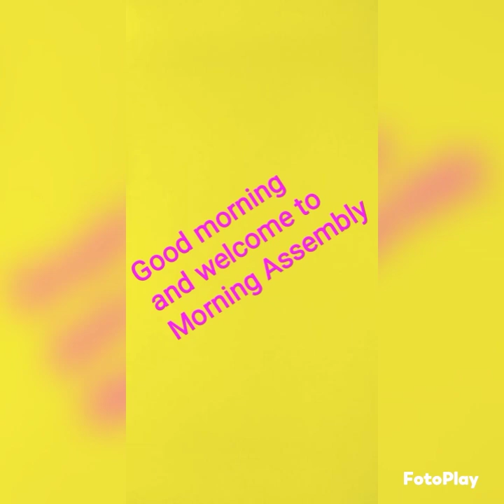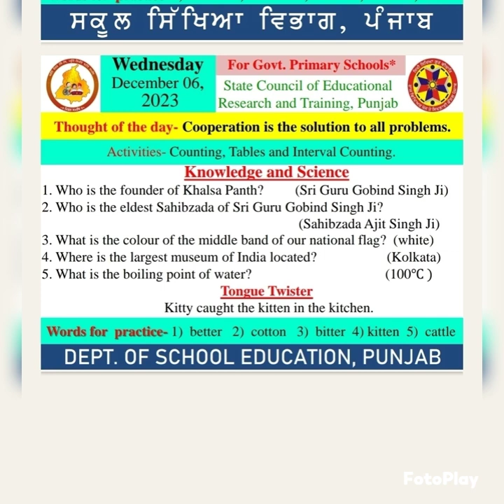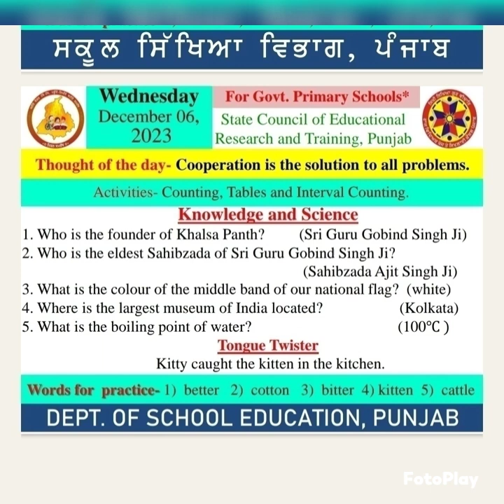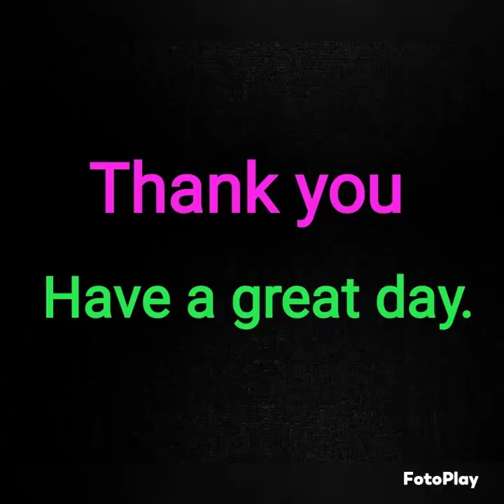MORNING SLIDE ( 06/12/2023 )